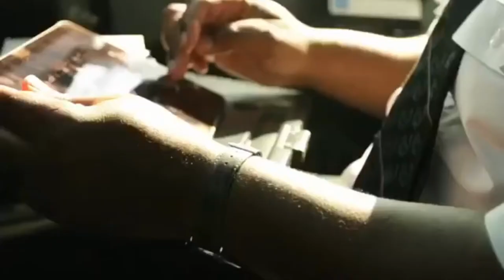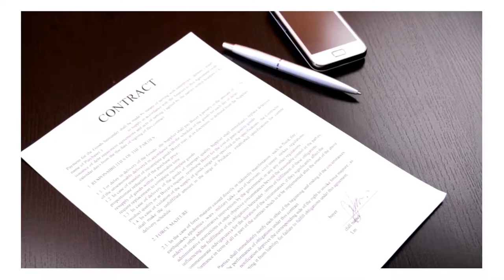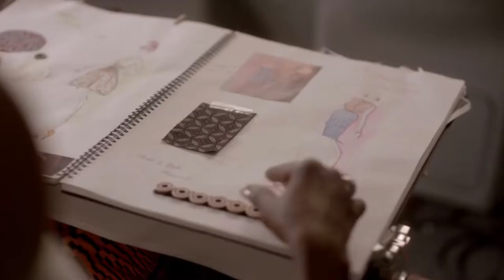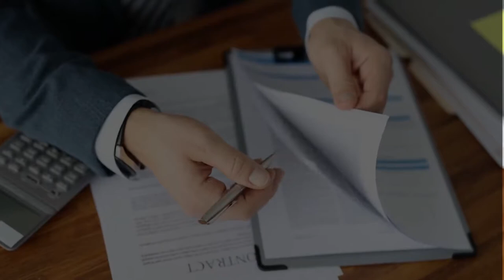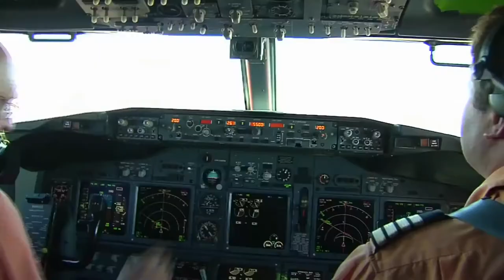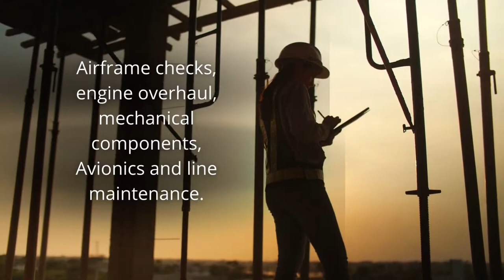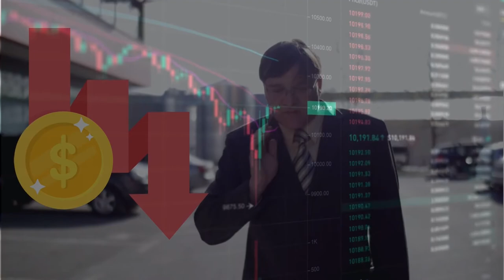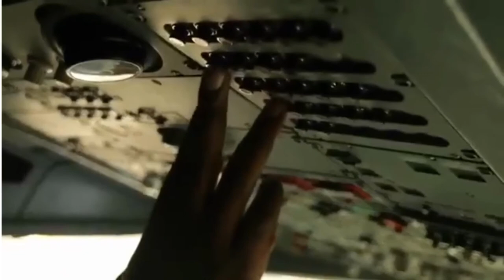HOW BIG IS SOUTH AFRICAN AIRWAYS (SAA)- The Story of South African Airways (Africa's Oldest Airline)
South African Airways (SAA) - The First African Airline to join Star Alliance.
South African Airways paved way for the African Aviation industry to thrive. it is the oldest Airline and has successfully carried millions of passengers across the globe.  This Video shows how big and successful South African Airways has been from the 20th century to date. South African Airways, The Airline that survives the toughest of times.

CHAPTERS
00:00 How Big is South African Airways (Intro)
00:51 The History of South African Airways
9:40 How Successful is South African Airways
10:07 South African Airways' Subsidiary (Mango Airline)
11:25 Passengers carried by SAA
12:05 Cargo and Logistics of SAA
13:00 South African Airways Technical
13:57 Air Chefs (South African Airways Catering Service)
15:15 The Fleet Size of South African Airways
16:04 South African Airways Museum
17:02 Bankruptcy of South African Airways